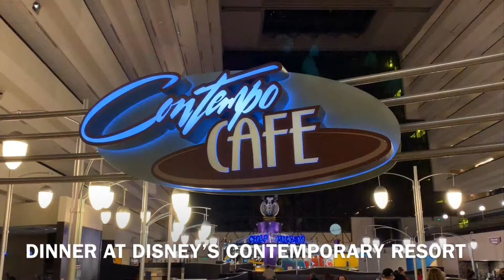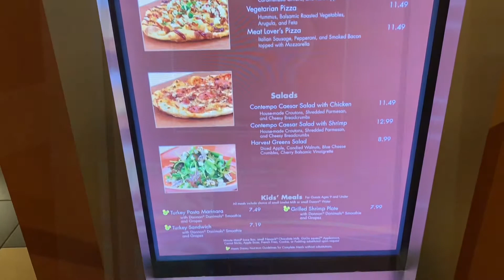Dinner at Disney's Contempo Cafe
Join us for dinner at Walt Disney World's Contemp Cafe. The quick service location located on the 4th floor next to Chef Mickey's. This is a great option whether your'e staying here or not. We walked over from the Magic Kingdom at the suggestion of my wife Maritza, So glad we did!

Recorded: 3/17/19